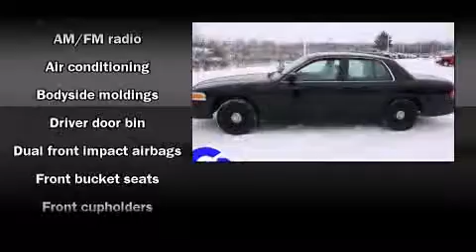Used 1999 Ford Crown Victoria - StockID: 6-79410A - Hank Graff Davison, Flint Chevy Dealer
- You are viewing one of our Used Ford Sedan's, Hank Graff Chevrolet Davison encourages you to come in for a test drive on this Used 1999 Ford Crown Victoria, stock# 6-79410A. We are located in Davison Michigan near Flint, MI - Grand Blanc, MI - Lapeer, MI - All Surrounding Mid-Michigan areas. Come take a look at this Used 1999 Ford Crown Victoria today. Our experienced sales staff is eager to share its knowledge and enthusiasm with you.

Year: 1999
Make: Ford
Model: Crown Victoria
Bodystyle: Sedan
Engine: V-8 cyl
Trans.: Automatic
Miles: 153121
Exterior: Black Clearcoat
Interior: Light Graphite

Address:
800 N. State St.